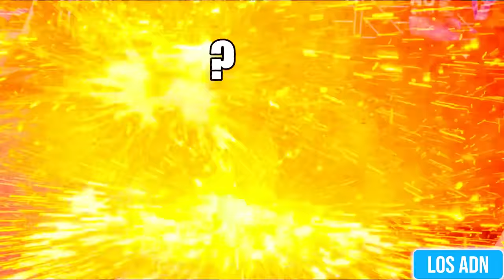LAS RESPUESTAS MÁS ÉPICAS 2023 😂 (SI TE RÍES PIERDES)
Las mejores entrevistas en las calles 2023 XD

EDICION: @SebasSantoyo